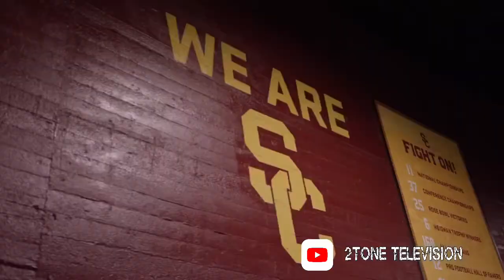USC Football Hype Up (Fight Song Remix)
Best College Hype Up Part 6 ( USC Trojan Edition) Trojans fans and college football fans, enjoy this edition of the “BEST COLLEGE HYPE UP” series! 🔴🟡🏈